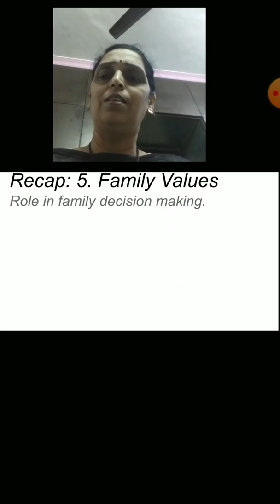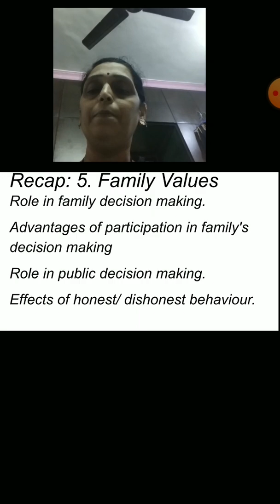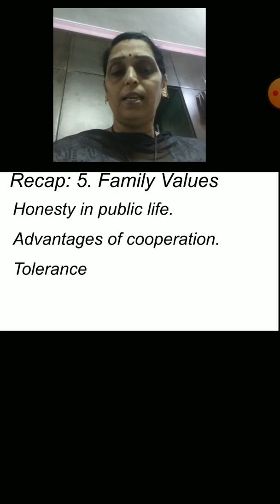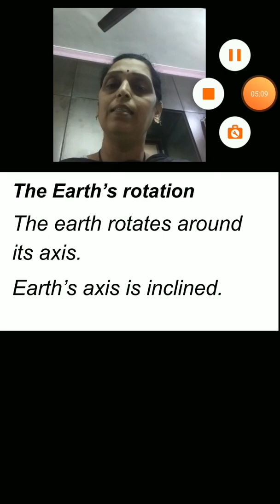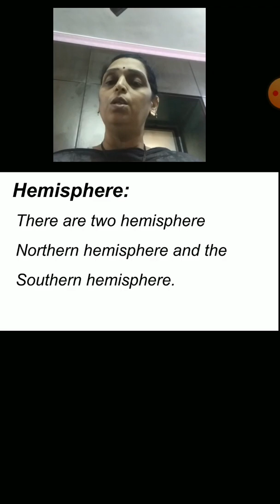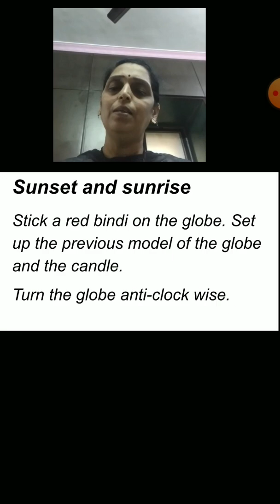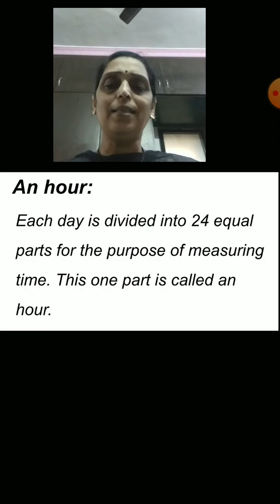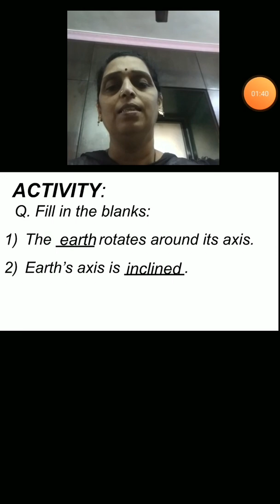Class 5 Evs 1 Geography Chapter No 2 Motions of the Earth Part 1 18 June 2020